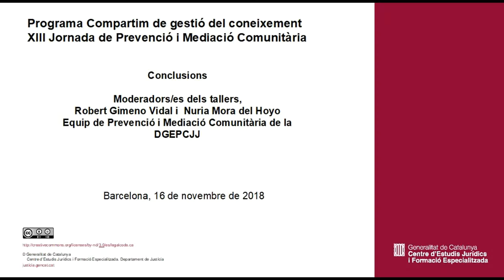XIII Jornada de Prevenció i Mediació Comunitària. Conclusions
Conclusions
Moderadors/es dels tallers i Robert Gimeno Vidal I Nuria Mora del Hoyo
Equip de Prevenció i Mediació Comunitària de la
DGEPCJJ